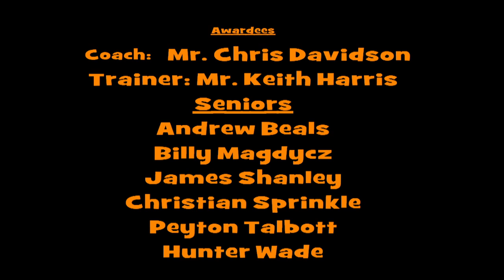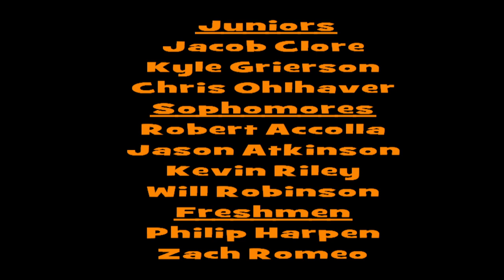Peninsula Catholic HS XC State Champs Ring Ceremony 2011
The Peninsula Catholic High School ring ceremony to give the 2010 Boy's State Championship Cross-Country Team their rings - 1 April 2011